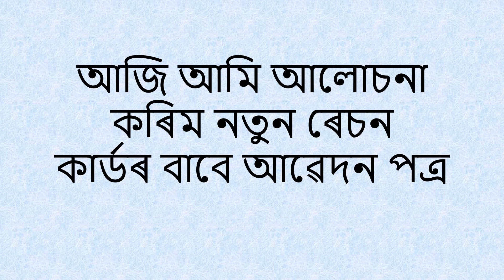নতুন ৰেচন কাৰ্ডৰ বাবে আৱেদন পত্ৰ | অসমীয়া দৰখাস্ত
অসমীয়া দৰখাস্ত
Subject: নতুন ৰেচন কাৰ্ডৰ বাবে আৱেদন পত্ৰ
Video Editor: Dipawli Bora
Author: Chinmay Kakati
Thumbnail Design: Bharat Kalita